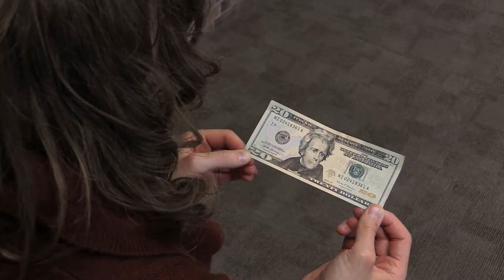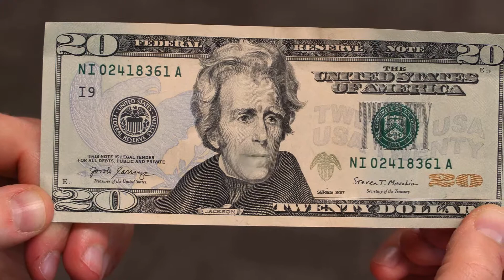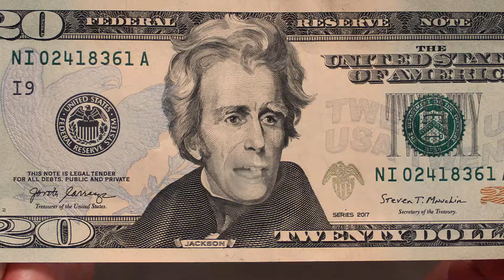Bible Lessons for Kids - Money Talks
We invite you to watch this children's illustration from our Stewardship Sunday worship service as we consider how God wants us to use everything we have to do God's work in the world.